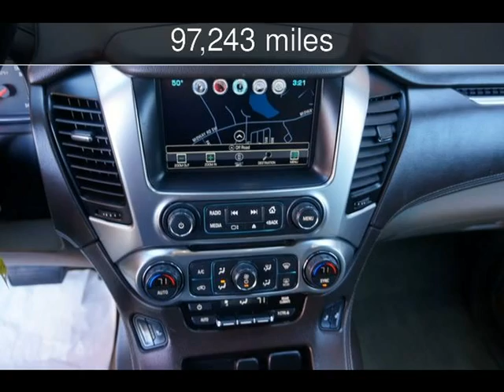2016 Chevrolet Suburban LT Used Cars - Loganville,Georgia - 2019-12-24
See more details about this used car This 2016 Chevrolet Suburban LT with 97,243 miles is for sale at Executive Auto.